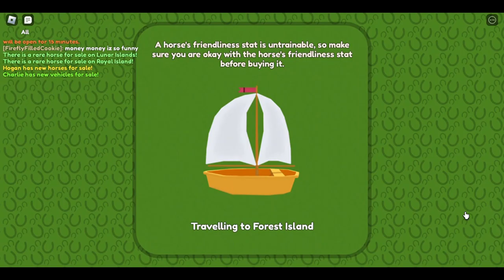Breeding Friesians! | Wild Horse Islands | Jaya's Gaming Creations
--Description
Yes! We bred three friesians today, each their own unique coat! I love them all! Watch the video to see how we bred Chestnut, Bay Fries, and Savior.
~Jaya
--The Channel--

This is Jaya's Gaming Creations, the place where you can see me play Minecraft, Roblox, and just teach drawing lessons sometimes. It's where you can have fun, while learning how to play various games.

--About Me--
My name is Jaya, and I love the color blue, cats, bunnies, dogs (small ones), fish, gerbils, Guinea pigs, hamsters, and budgies. Probably parrots, too. I like making people laugh, and try to make my videos fun for everyone.

--Links--

My parents made an organization called the Binaytara Foundation, and it helps people who have cancer and have to drive hours away to go to any cancer hospital. If you could donate, that would help those people in Janakpur.